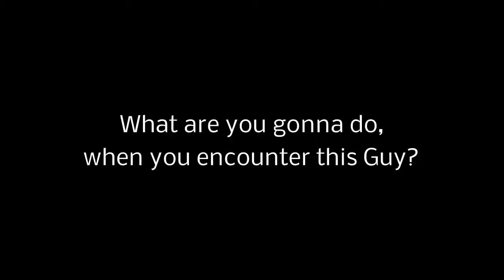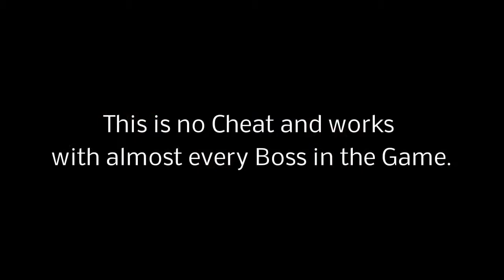McDohl vs Neclord - Suikoden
Diese Woche geht es nur um die Schlacht zwischen Tir Mcdohl und Neclord, in Konamis Suikoden.
Ein Bossfight welcher es in sich hat und schon viele Spieler an den Rand der Verzweiflung führte - doch eigentlich geht es wie immer nur ums Geld!
Seht selbst dieses epische Duell zwischen Gut und Böse!

All Rights on the SUIKODEN Series belong to the Konami Corporation

Name Suikoden
Genre RPG
Mode Single-player
Series Suikoden

Developer Konami Computer Entertainment Tokyo
Publisher Konami
Director Yoshitaka Murayama
Producer Kazumi Kitaue
Designer Junko Kawano
Composer Miki Higashino
Tappy Iwase
Hiroshi Tamawari
Hirofumi Taniguchi
Mayuko Kageshita

Platform PlayStation, Sega Saturn, Microsoft Windows

Release date NA December 28, 1996
EU March 1997